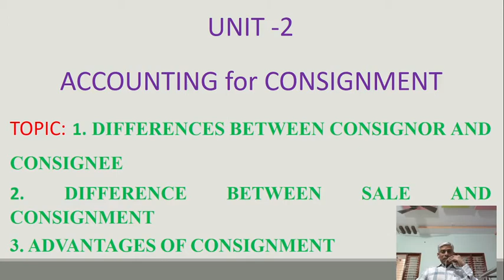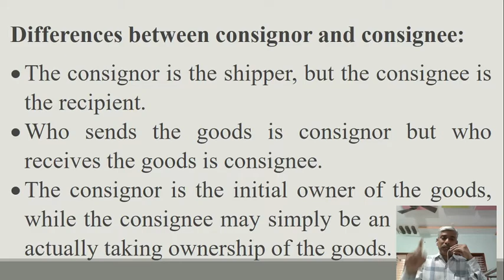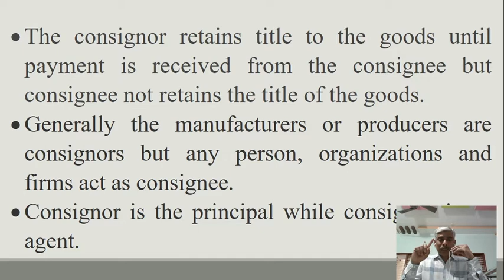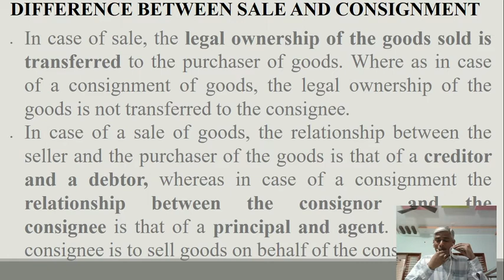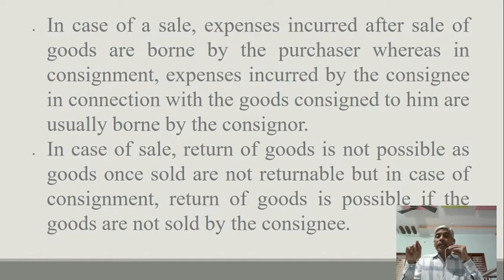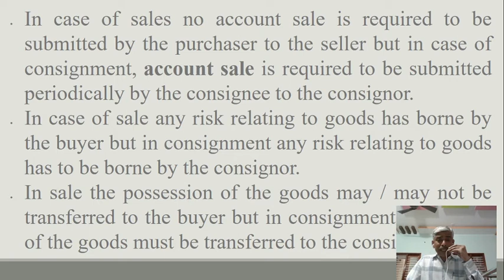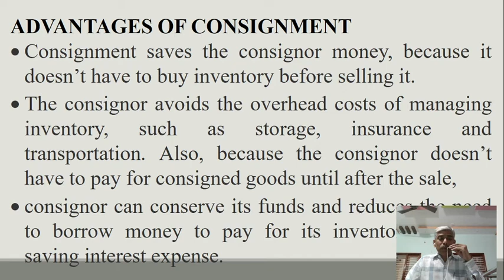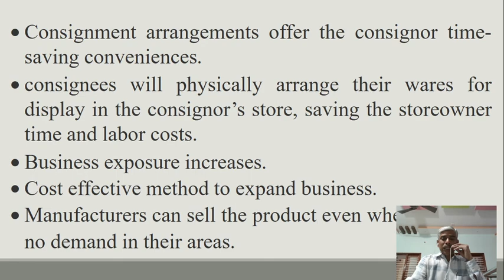2020 12 01 17 44 57, FA 1, CON, Part 3